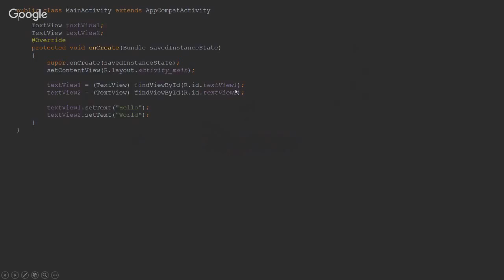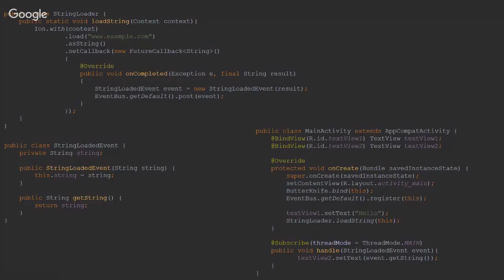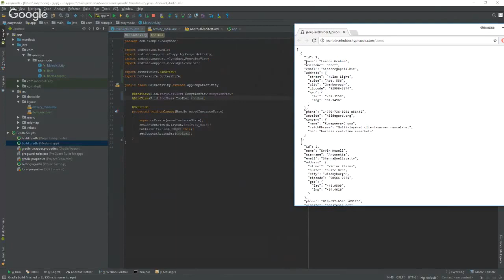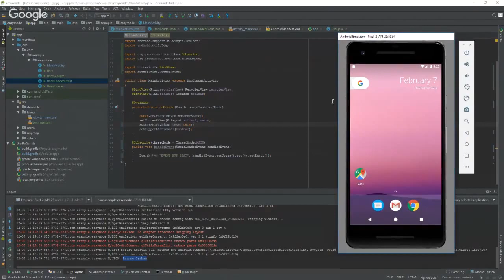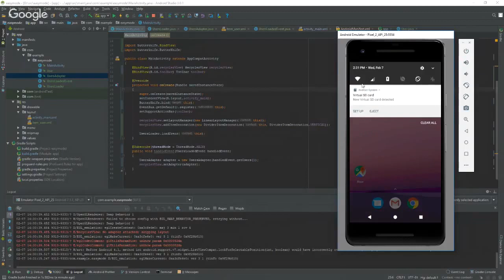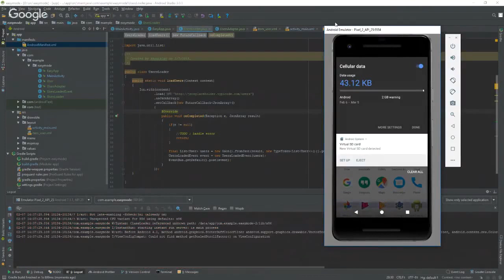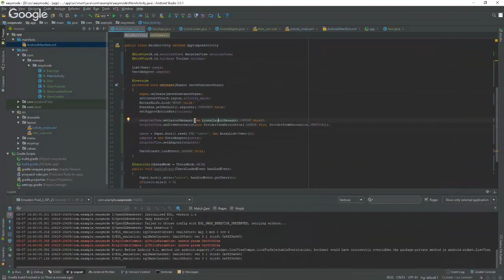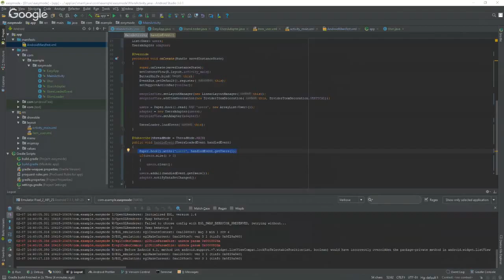Easy mode. Простые инструменты для несложных приложений [GeekBrains]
Easy mode. Простые инструменты для несложных приложений.

Рассказажем о полезных библиотеках и готовых решениях, которые упрощают процесс разработки и ускоряют написание простых приложений. Существование этих инструментов неочевидно для новичка, более или менее разобравшегося с основами.

В программе:
- ButterKnife
- Ion (Очень простая работа с сетью)
- Gson
- Paper (Простое NoSql хранилище)
- EventBus

По каждому из инструментов будет краткий теоретический обзор, после чего мы напишем одноэкранное приложение с их использованием. В приложении будет:

- экран со списком сущностей, полученных по сети с помощью Ion,
- простейший кэш в Paper;
- сигнализация о завершении сетевых запросов с помощью EventBus.